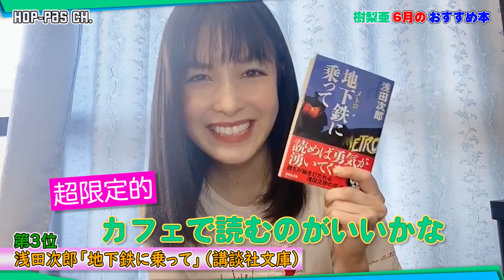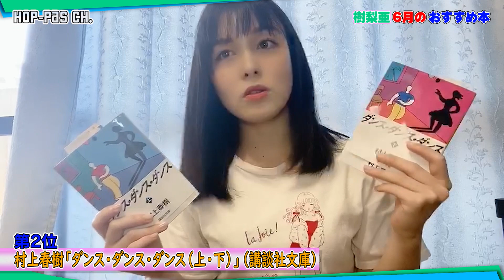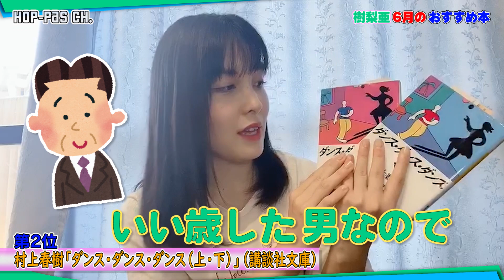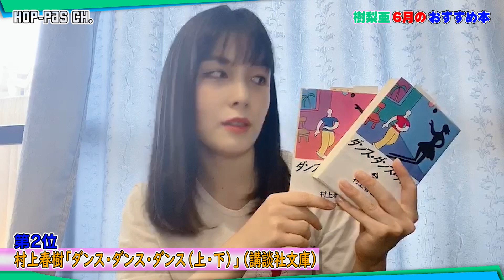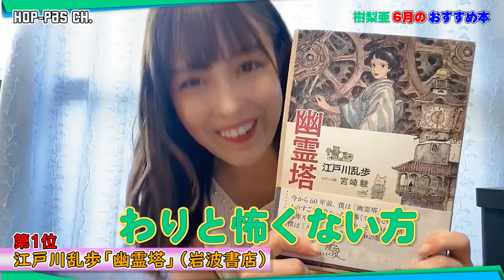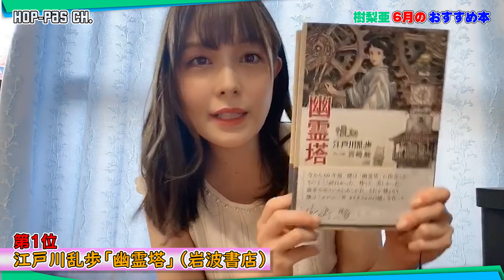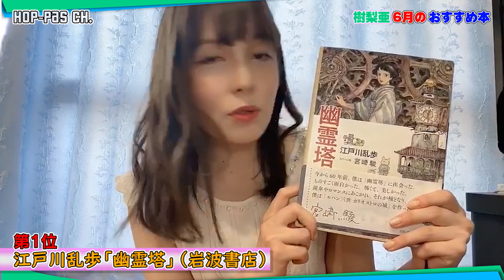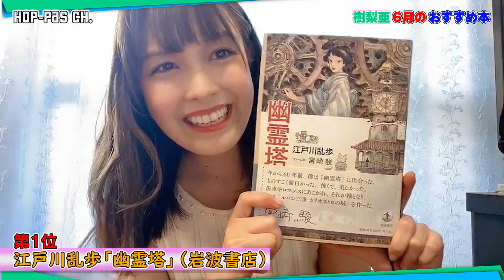JULIAが選ぶ！オススメBOOK〜6月編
読書家JULIAが選ぶ6月に読んで欲しい本をご紹介！

HOP-PAS デビューシングル「LOVE TALK」好評発売中!